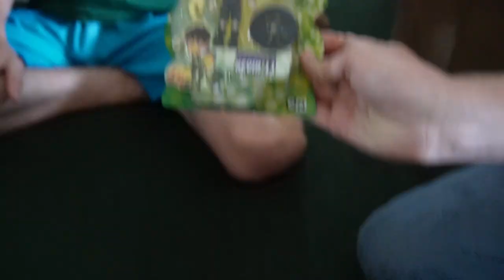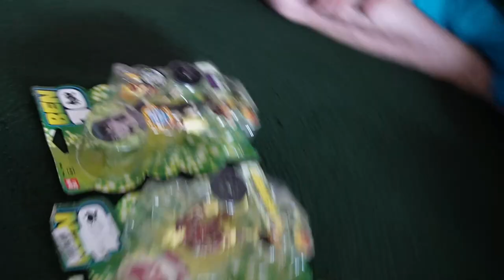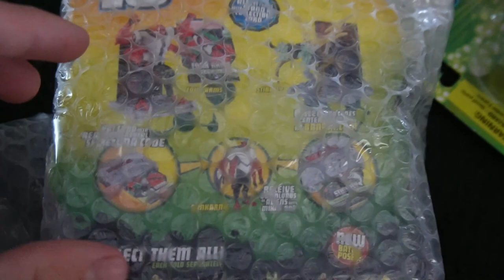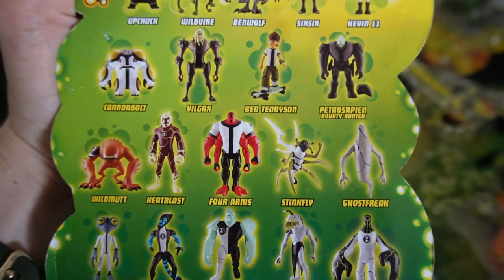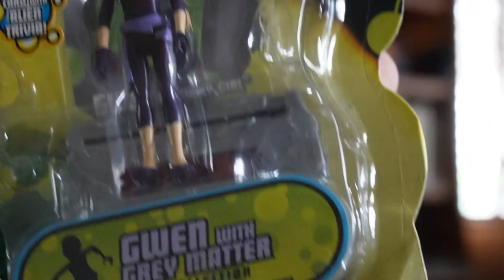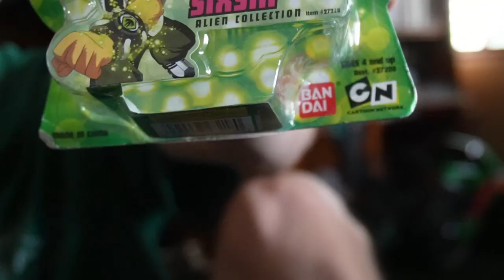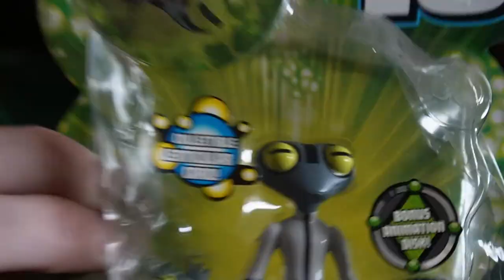Unboxing Classic Ben 10 Figures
Three grown men opening 20 classic Ben 10 figures.